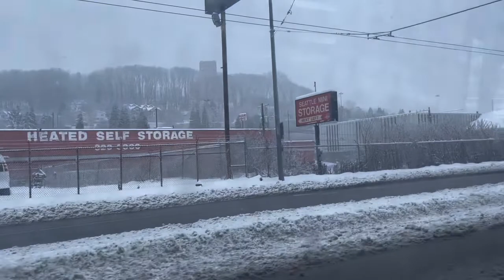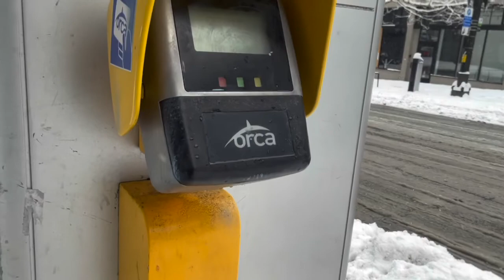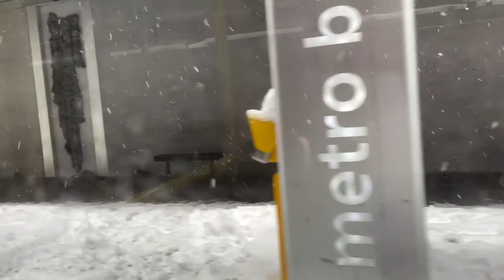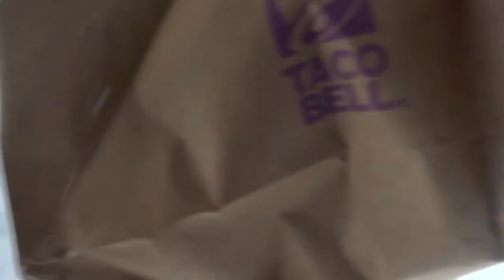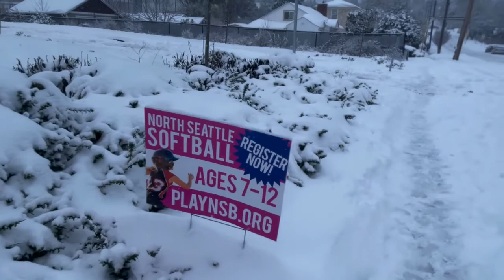выпал снег,еду с юга на север Сиэтл 2021